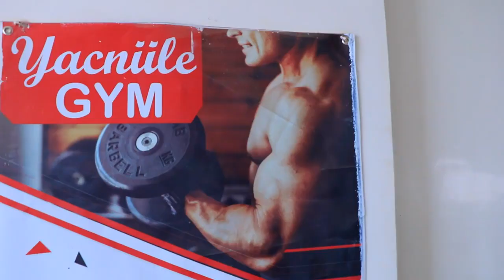Ciyaartoy Ibraahim ayaa ka warbixinaya tartanka kubada cagta oo ku tartaayaan